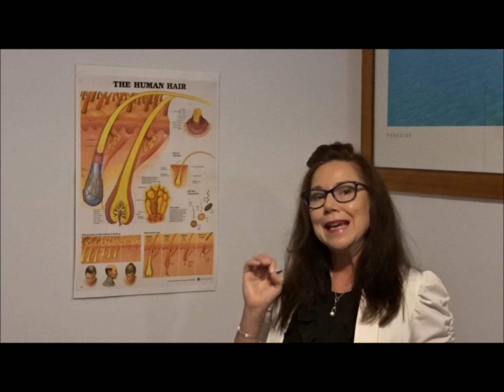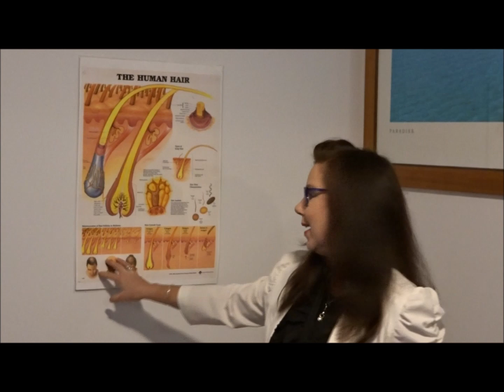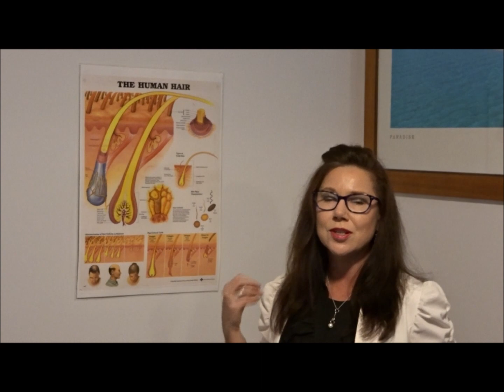Importance of Correct Diagnosis with Trichologist Brisbane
As Absolique Hair Health Clinic Trichologist Brisbane, I receive all sorts of communications from people all over the world asking for advice on hair loss hair thinning, hair loss treatment and scalp conditions. One of the biggest questions I get is about which hair loss treatment of scalp treatment to use. The problem is there is no one answer or one product or one pill that will work for everyone. The key is in individual diagnosis to understand your individual symptoms and because of your individual concerns.

As a Trichologist I am a trained hair specialist and have undertaken further studies to learn how to not only identify your individual causes, but to be able to offer treatment options to address both symptoms and causes. With so much marketing hype around product to promote hair growth, one must be aware if you can buy it online or off a shelf without anyone discussing a correct diagnosis.

• Individual correct diagnosis is the key
• Don’t use hair loss products without understanding what the problem is
• Understand the difference between hair loss and hair thinning
• Absolique Trichologist focuses of treating both symptoms and causes
• There is no one answer or one product or one pill that will work for everyone

Generic so-called hair loss products that make promises without even knowing what is wrong or is you indeed have hair loss, hair thinning and what is the scalp condition. All too often when I meet with clients in clinic and via Skype, they have tried all sorts of strange and also popular product with no results and out of pocket of time and money.

It seems strange to me that when you have health problems you go to the doctor, for teeth you go to the dentist, car problem we find a mechanic and so on. Why when you have hair loss or scalp condition would you use something without knowing what is wrong, what caused it and how to treat both symptoms and causes.

As Absolique Trichologist Brisbane my focus is on correct diagnosis so we can address both symptoms and causes short and long term is the goal. Once you have a correct diagnosis, then you can search out for your various treatment options, if required, know all well what will work, what is a waste of time and very importantly, harmful ingredients to avoid. Would you believe there are hair loss products that cause hair loss when you start and stop and most of the medications used for hair loss do the same. I will share with you the truth about hair loss along with a correct diagnosis and safe hair loss treatment options.

For more information about Importance of Correct Diagnosis with Trichologist Brisbane or to share your hair loss, hair thinning or scalp condition journey and to get the help you deserve, contact Absolique Trichologist Brisbane by email at or call Absolique Brisbane Reception on 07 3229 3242, follow this link for more information on Absolique diagnosis service Hair Health and Scalp Check.